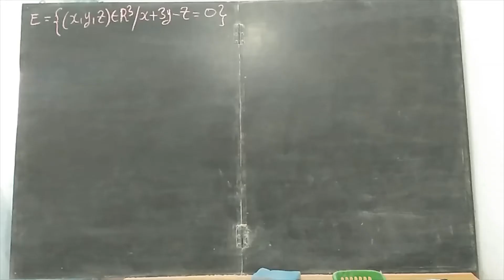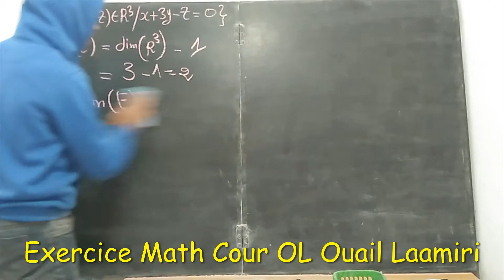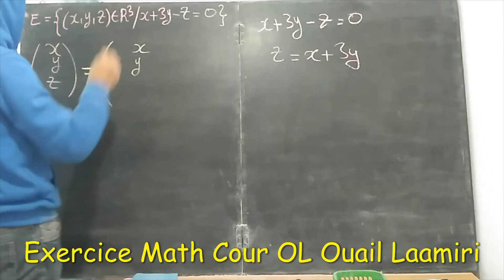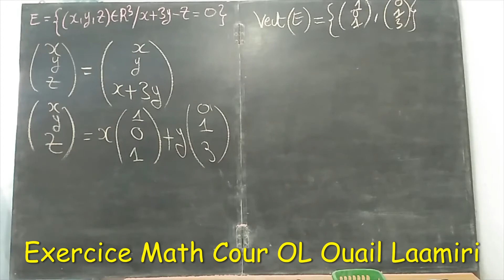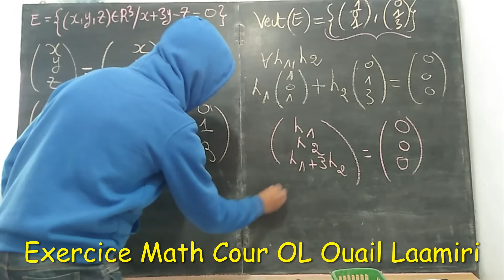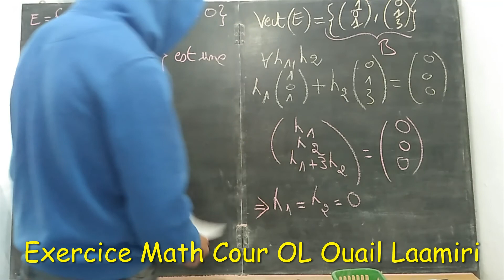Ep 18:Espace vectoriel "Ex18"{ Base et dimension } ( en arabe )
السلام الخوت متنساوش دعيوة لوالدي
رابط سلسلة التمرين